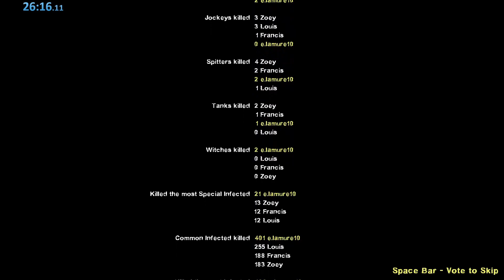totally legit l4d2 speedrun